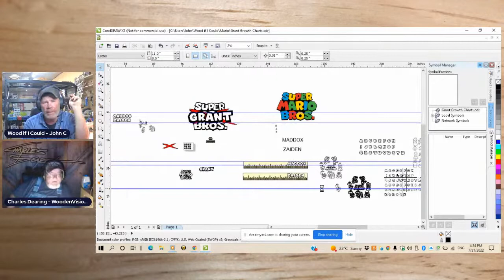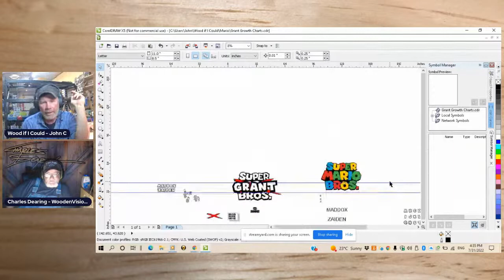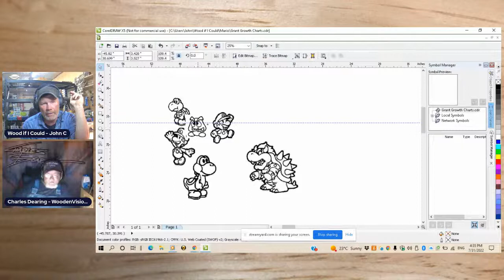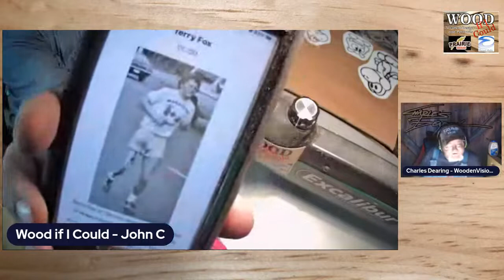Mario Inspired Growth Charts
There will be Paining!!  in the conclusion videos!